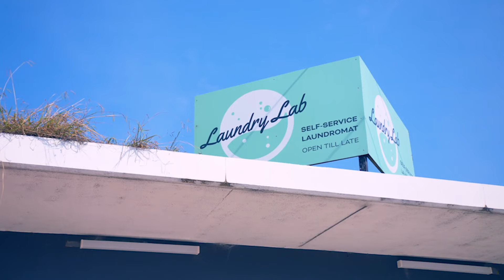Teen Jesus and the Jean Teasers | Airing Your Dirty Laundry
Daphne talks to Teen Jesus and the Jean Teasers in this episode of Airing Your Dirty Laundry.

Created by Daphne Berry
Produced by Daphne Berry and Imogen Rennie

Camera Crew: Teel Studios
Sound: Teel Studios
Editing: Daphne Berry
Illustrations: Joe Neathway Brown
Logo: Samuel Burchfield

Filmed on location at Laundry Lab Woollongong

This episode of Airing Your Dirty Laundry was filmed on Dharawal Country. We would like to acknowledge the Dharawal people, the traditional custodians of this land and pay our respects to the Elders both past, present and emerging.

00:00 intro
00:18 meeting at the Rolling Stone Awards
01:38 dynamic between best friends and work
04:14 album - I love you/ song writing
10:58 how the band formed
13:20 Scarlette stops touring with the band
17:23 touring with the Vaccines
20:49 fortune cookie questions